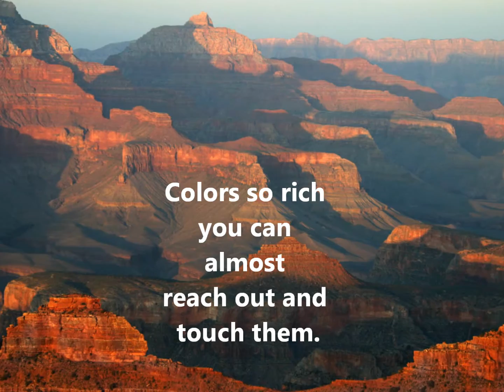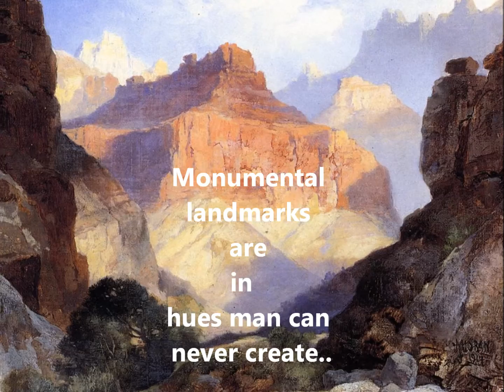Arizona Project Poem.wmv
pictures of Arizona with words and song "i can see clearly now"